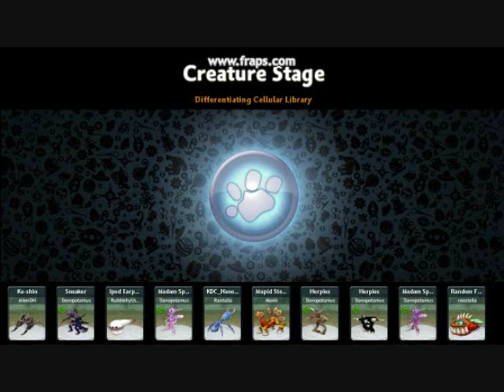Spore Mods - Grox make landfall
Check out my Spore forum, we have over 40,000 members and many mods to download! Come share your content!

Hit me up on my Discord Channel!

Come see me live stream, sure to entertain.

grox mod by davo